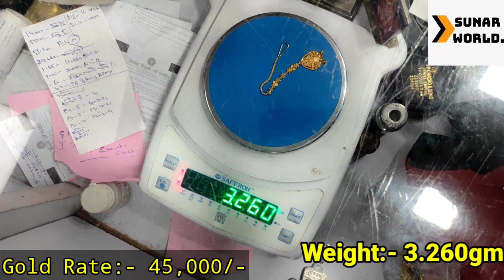916 Hallmark Gold Teeka Design|Light Weight Gold Teeka Design|sunar world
Namaste Doston!

Main Shreyansh Jain sunar world YouTube channel mein aap sabhi ka hardik swagat karta hoon,

Doston aaj ke is video mein main aapko dikha raha hoon light weight gold Maang Teeke ke Design,

Doston bohot hi ache yeh gold maang teeke hai aur yeh 22 Karat 916 mein bane hai,

Doston main aapko in teeko ka weight aur rate dono batata hoon,

Weight:-3.260gm,
Amount:-16,500/- Rupees

Weight:- 2.280gm,
Amount:- 11,500/- Rupees

Gold Rate:-45,000/-per 10gm,

Thankyou,

We deal only in Hallamark Jewellery,

Shop Address:- 414 Sunlight Colony-2, Near Mother Dairy, Hari Nagar Ashram, New Delhi-110014,